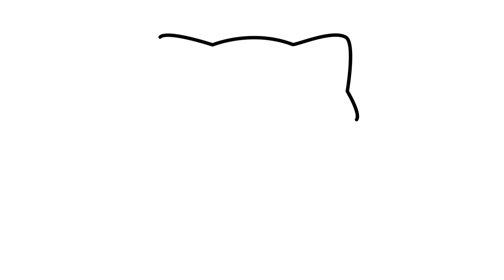How To Draw Cute Catburger | Burger | Cat | Easy drawing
In this video you'll see easy step by step tutorial for everyone on how to draw cute Catburger.